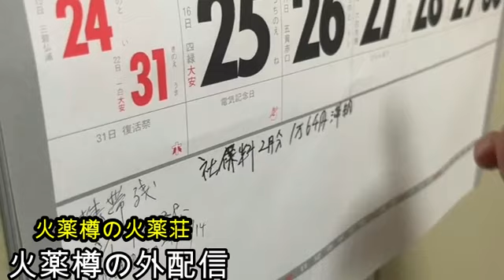【外配信】火薬樽!!火薬樽の外配信!!